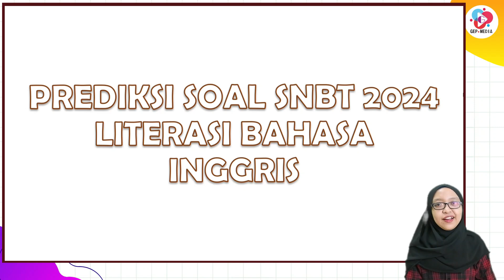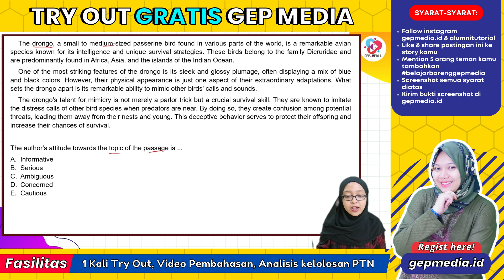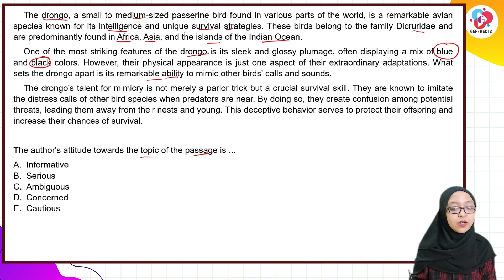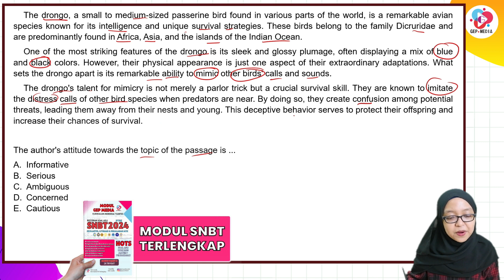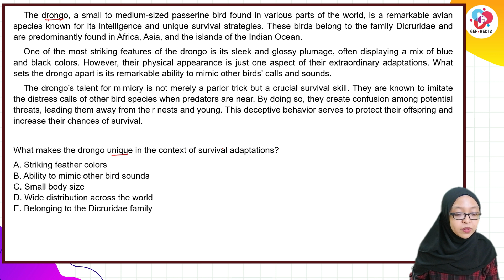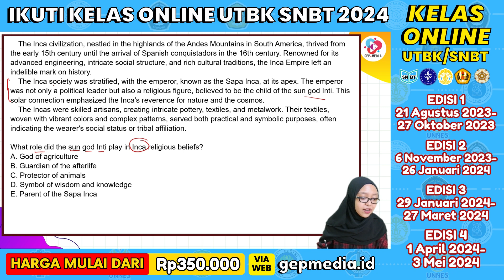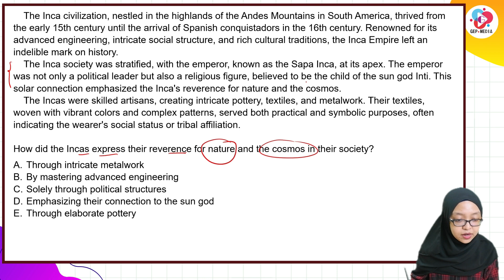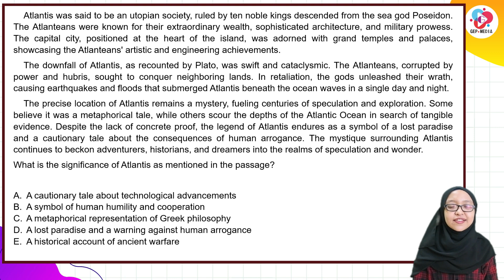SOAL UTBK SNBT 2024 LITERASI BAHASA INGGRIS PART 22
Kali ini kita akan membahas prediksi soal snbt 2024 nih, khususnya Literasi Bahasa Inggris. Untuk UTBK SNBT akan ada 7 subtes yaitu:
Penalaran Umum